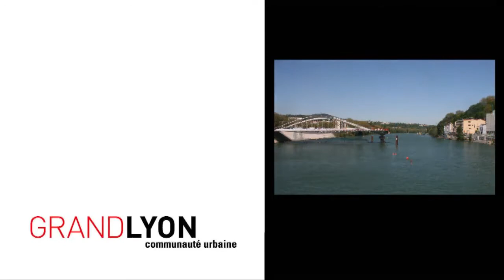Pont Schuman : comment assemble-t-on un pont ?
Au fil de l'eau revivez, en 1 minute 45, toutes les étapes de la construction du pont Schuman, du transport sur barges à la pose des travées. Un résumé exceptionnel en images sur la naissance du 14ème pont sur la Saône à Lyon : le pont Schuman.